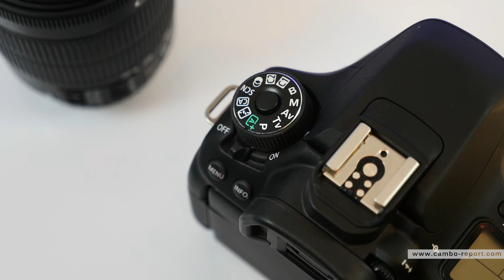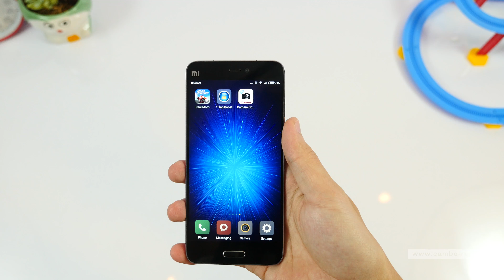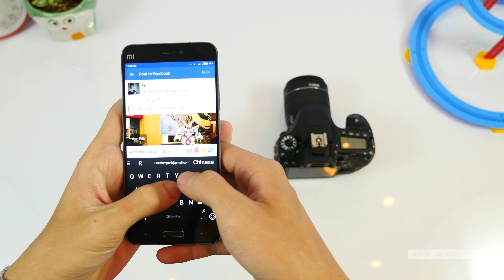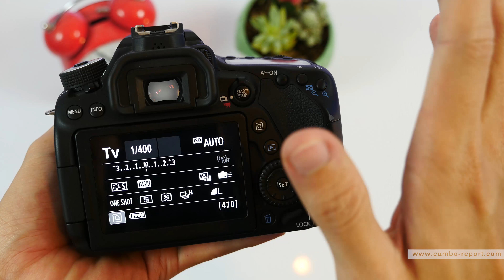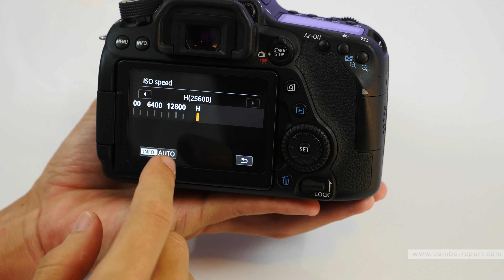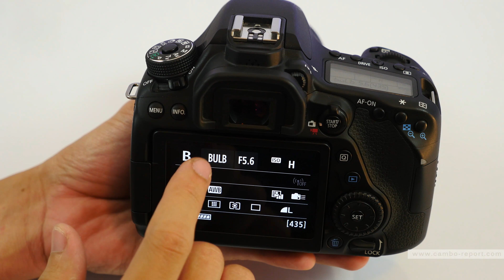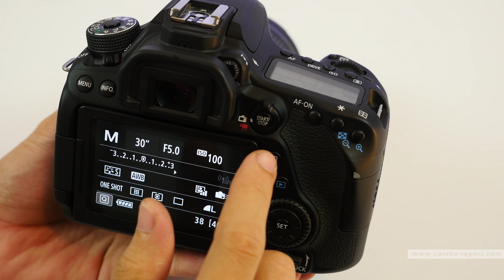Canon EOS 80D Review 4K by Rith & Por (Cambo Report)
វីដេអូ Review បង្ហាញពី Canon EOS 80D ដោយខេមបូរីផត